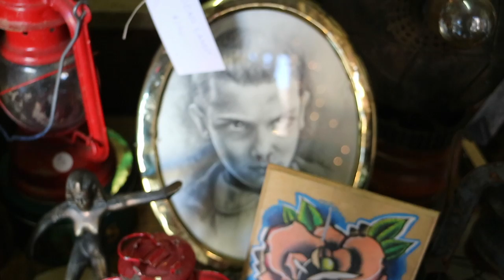DAY IN THE LIFE OF EMMA CHAMBERLAIN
wassssuuupp
okay i didn’t realize how alike emma and i are so i apologize for that because it may be reoccurring through my channel. sorry not sorry. anyways!!! give this video a like & subscribe to my channel for more litty content. comment down below what you want to see in my next video!! tap that bell button to be the first to watch my next video!!

vsco: @rrileywilson

i freaking love you guys!!

xoxo,

riley